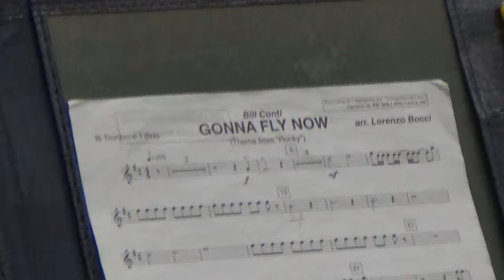Gonna Fly Now